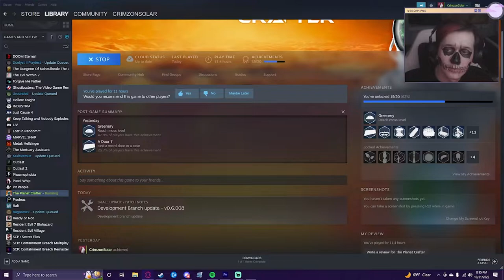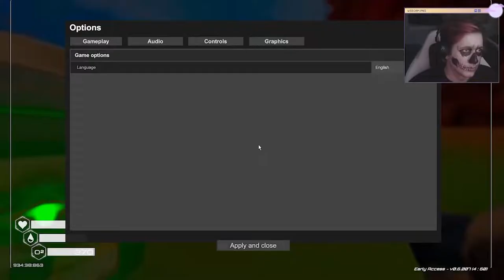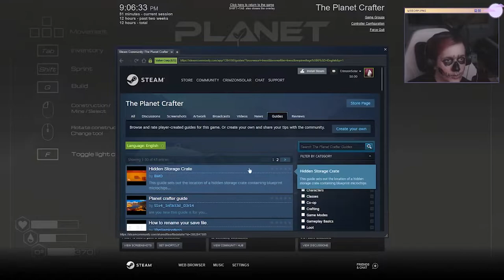MORE SECRETS TO BE FOUND | Planet Crafter - 06